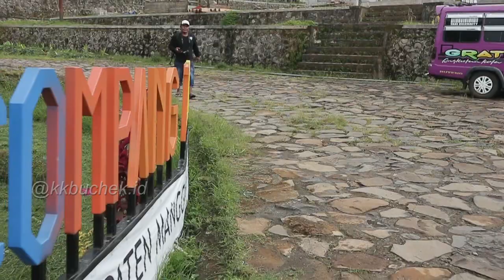KAMPUNG ADAT TODO SATAR MESE UTARA MANGGARAI FLORES NTT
Thanks to Cameraman : Mas Dimas
teman teman yang sudah ikut dalam perjalanan ini Mas Daniel fantura dan saudari perempuannya